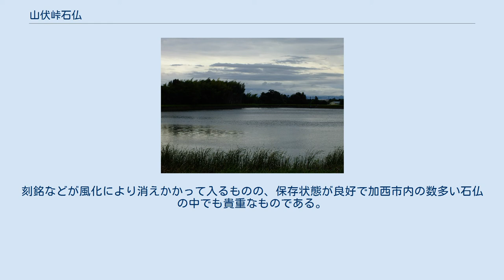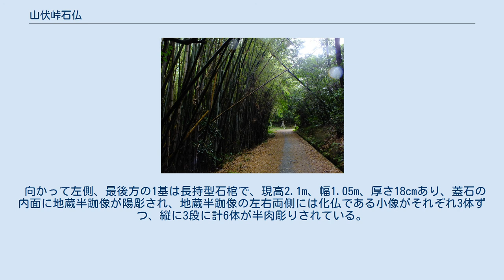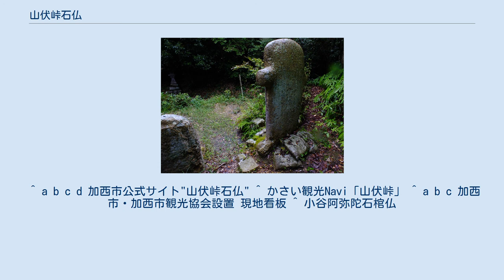山伏峠石仏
山伏峠石仏 家型石棺の石英粗面岩製、現高2.25m、幅1.24m、厚さ40cm。
建武4年（1337年）。
 山伏峠石仏（やまぶしとうげせきぶつ）は、兵庫県加西市玉野町の山伏峠にある2基の石棺仏。
兵庫県指定文化財。
ひとつは兵庫県下最大の石棺仏。
 最後方の1基の長持型石棺（現高2.1m、幅1.05m、厚さ18cm）と石棺仏ではない3体の仏像が彫られた1基 南北朝時代の石棺仏2基と、中央に石棺仏ではない3体の仏像が彫られた1基の合計3基の石仏がある。
刻銘などが風化により消えかかって入るものの、保存状態が良好で加西市内の数多い石仏の中でも貴重なものである。
 山道寄りに立つ向かって右側の1基は、家型石棺の石英粗面岩製で、現高2.25m、幅1.24m、厚さ40cmあり、蓋石の内側には宝珠形の光背が陽彫され、蓮華座上に定印である阿弥陀座像が陽彫されている。
建武4年（1337年）の刻印が確認されることから、制作年であると推定されている。
 向かって左側、最後方の1基は長持型石棺で、現高2.1m、幅1.05m、厚さ18cmあり、蓋石の内面に地蔵半跏像が陽彫され、地蔵半跏像の左右両側には化仏である小像がそれぞれ3体ずつ、縦に3段に計6体が半肉彫りされている。
さらに左右に2つずつ、計4つの縄かけ突起があるユニークな形状である。
暦応元年(1338年)の刻銘が確認される。
 加西市北条町小谷にある康永4年（1345年）作の小谷阿弥陀石棺仏（よばりこき地蔵）との類似性が指摘されている。
 自動車:中国自動車道加西インターチェンジを出て左折、南下し、玉野交差点を右折。
加西球場（アラジンスタジアム）手前の小道を左折し数100m。
小道は自転車専用道路となっており、途中に車止めがある。
 ^ a b c d 加西市公式サイト"山伏峠石仏" ^ かさい観光Navi「山伏峠」 ^ a b c 加西市・加西市観光協会設置 現地看板 ^ 小谷阿弥陀石棺仏